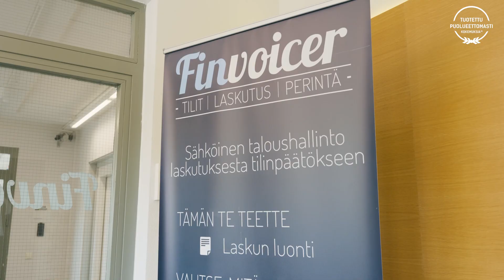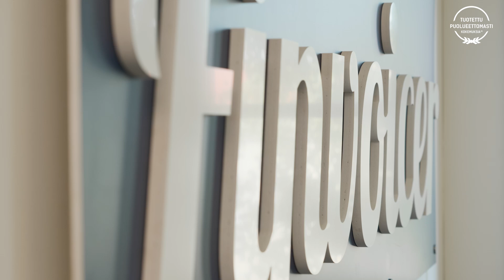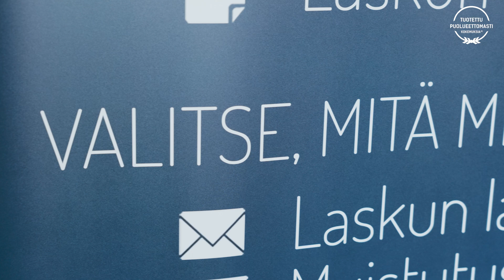Luotettavaa ja turvallista laskunvälityspalvelua